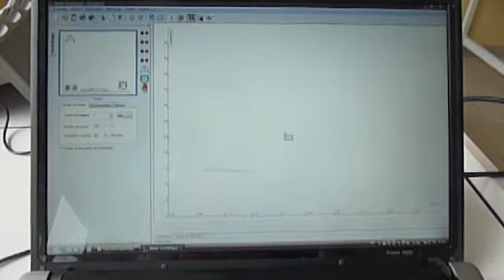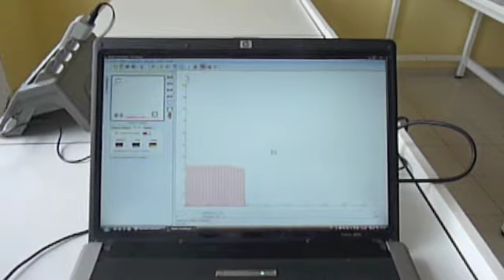ExAO Ventilation et Fréquence cardiaque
Montage et résultats de l'ExAO pour mesurer la fréquence respiratoire, le volume courant, et la fréquence cardiaque.